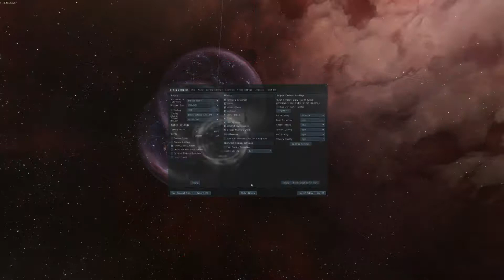[RAW] HRDKX vs LZHX vs EVE Online server desync™ wormhole heavy armor brawl